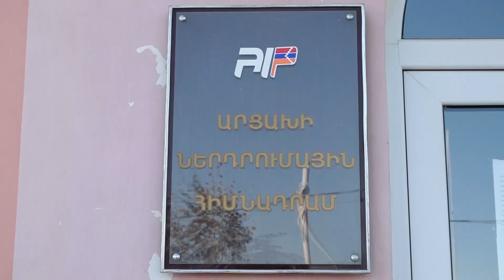Ընդառաջել են ոչ խոշոր վարկառուներին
Պետական բյուջեից ֆինանսավորվող 2 գլխավոր հիմնադրամները՝ Արցախի ներդրումային ու գյուղի և գյուղատնտեսության աջակցության հիմնադրամները, որոշում են ընդունել ընդառաջել վարկառուներին: Հաշվի առնելով շրջափակման պարտադրած դժվարությունները՝ կոնկրետ ժամանակահատվածում՝ տույժ-տուգանքներ և տոկոսներ չեն հաշվարկվի: Ասվածը, սակայն չի վերաբերի առավել խոշոր վարկառուներին: